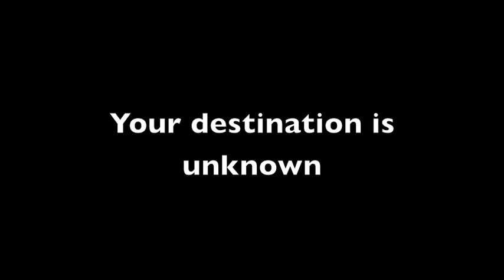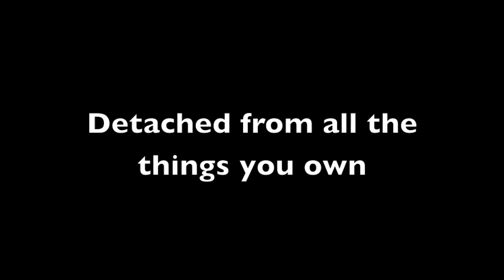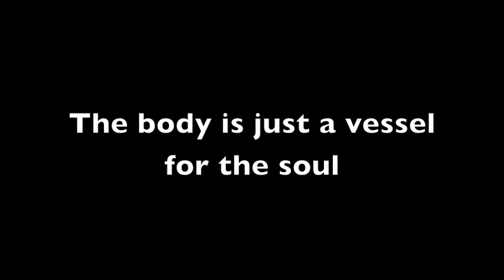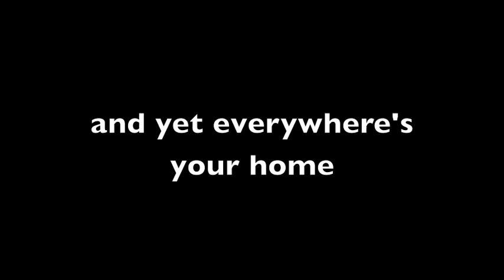Destiny, She Drives a Rolls - LYRICS - Junebug - Beards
"Destiny, She Drives a Rolls" by Junebug from the album 'Beards' (2013)
Lyrics by Anthony Bergman, Music by Junebug
Produced by Eddie Ciletti